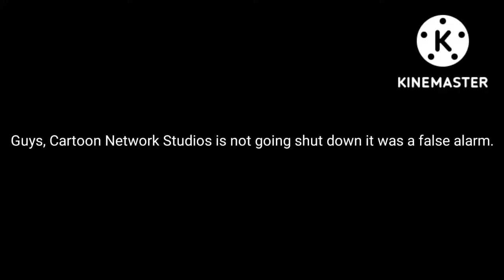Message To Everyone Thought Cartoon Network Studios Is Going To Shut Down